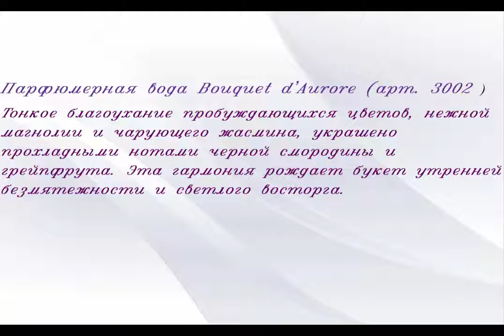Парфюмерная вода Bouquet d'Aurore.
Направление аромата: цветочно-фруктовый.

Парфюмерная вода Bouquet d'Aurore (арт. 3002) – воплощенная нежность утра, свежая композиция из магнолии, душистого жасмина и прохладного грейпфрута. Это чарующий букет ароматов, достойный богини утренней зари!

Верхние ноты: грейпфрут, черная смородина, лимон
Ноты сердца: магнолия, индийская гвоздика, жасмин
Шлейф: кедр, амбра, мускус